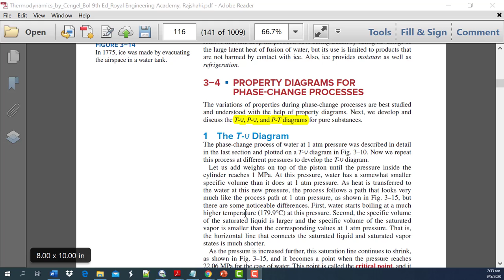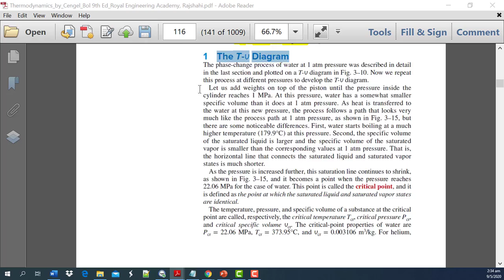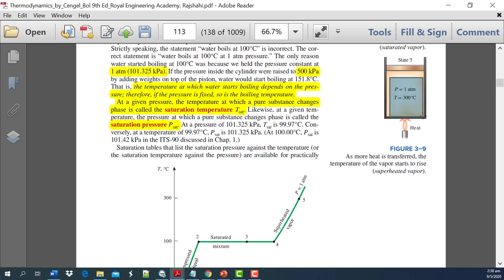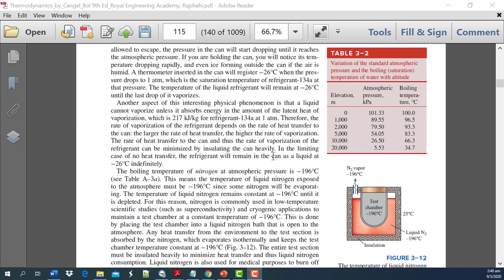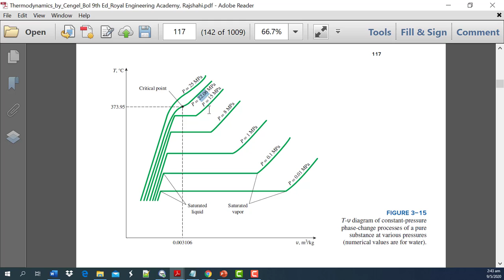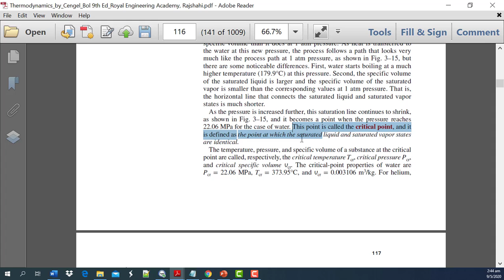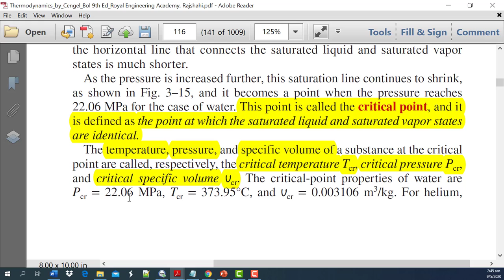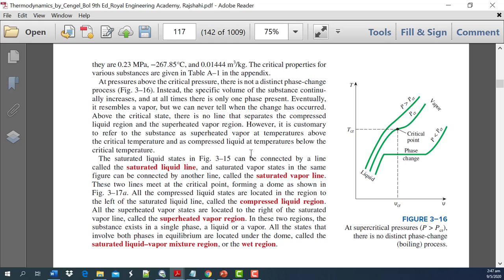AMIE Lecture 013 ME Applied Thermodynamics REA Rajshahi 01911088706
Thermodynamics is the branch of physics that deals with the relationships between heat and other forms of energy. In particular, it describes how thermal energy is converted to and from other forms of energy and how it affects matter.

In this introductory lecture on Thermal Engineering (Section-A: EEE) / Applied Thermodynamics (Section-B: ME), Basics of Thermodynamics has been discussed for the A.M.I.E. students of Bangladesh.